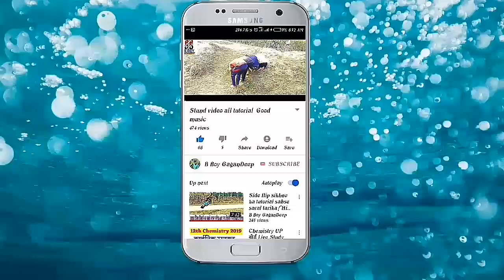Cheat Gainer sikhe 7 Din me . चीट गैनर सिखें सात7 दिन में!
# CHEAT GAINER    ! 👈👈👈👈👈

Hello👉 freiends kese hai aap sab ka swagat hai hamare YouTube Channel
B Boy GaganDeep par.

Is👉 video me hamne aapko # CHEAT  GAINER

Sopport you my channel and me thanks you so much.

Cheat Gainer karne ka sabse achha tareeka.